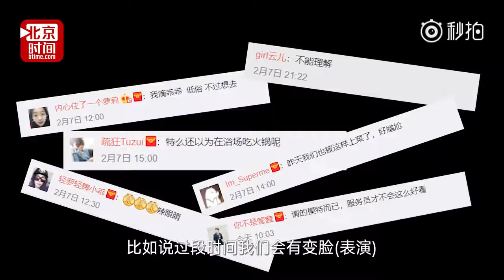Bikini babes, shirtless hunks serve customers food at Anhui hot pot restaurant